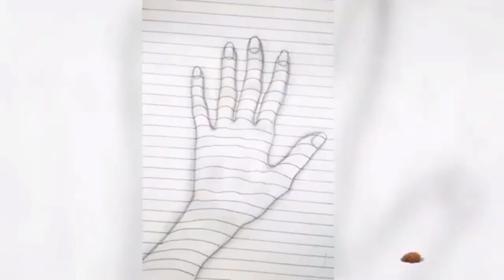How to make Bow out of paper || Origami Bow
This video is all about origami art. Paper art is most easy and interesting art in the world. You must try it hope you will enjoy it. Origami bow is really easy to make.

HELPFUL VIDEOS:

Origami || How to make a butterfly with paper? || Little hanging with paper
shorturl.at/dfhvC

Origami Leaves | How to make leaves with paper? | Easy paper leaves

Paper Basket || How to make a basket with paper? || Paper Weaving

Sheeraz 100
Art Jalons
How to make bow out of paper
Origami bow
Paper bow
Gift bow
Easy paper bow
Step by Step
How to make paper bow
how to make paper bow for gift box
how to make paper bow easy
paper craft
gift wrap
craft
origami
origami bow instructions
DIY bow
Origami bow easy
Paper craft easy
Paper bow making
Paper bow tutorial
Diy paper bow
Easy origami
Paper decoration
Handmade bow
No fancy tools bow
erratic place